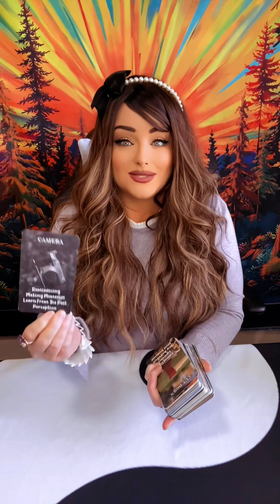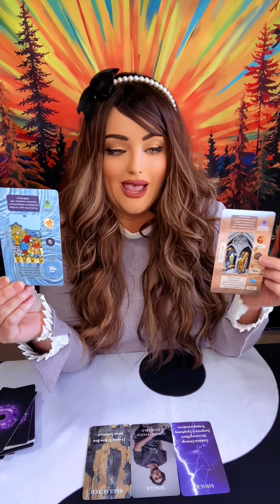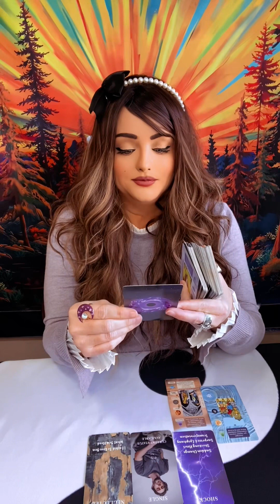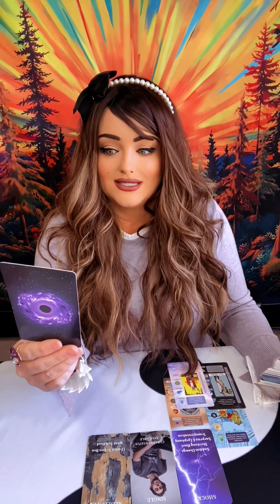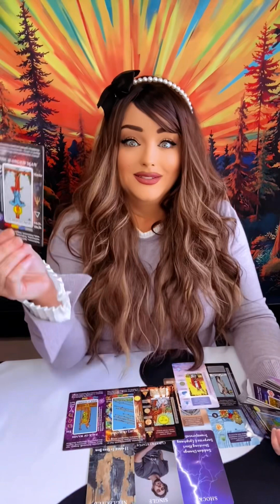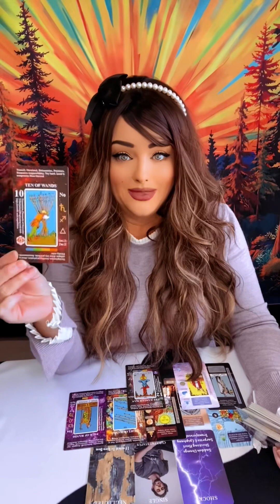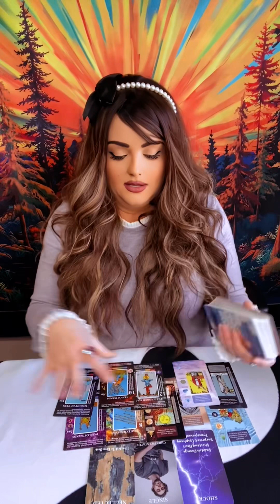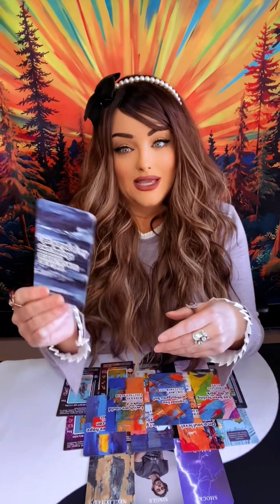AQUARIUS ♒️ REVEALING SHOCKING NEWS & A SURPRISE YOU WON’T SEE COMING! 💯😍⚡️PSYCHIC TAROT READING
Aquarius ♒️: Blast from the past returns with some shocking news and surprise that you won't see coming! Here's how they are thinking and feeling and what they want you to know... 💯❤️‍🔥

🍵Welcome to my NEW Channel, SerendipiTEA Tarot! What is meant for you will be, what is not set it free. My name is Lili and I'm a Psychic/Intuitive/Empath that uses Tarot to connect to the Divine to give you FREE Guided Messages to help you learn, heal, and grow from the past while simultaneously helping you manifest your dream life by aligning you with your purpose. Keep in mind you may not always get the answer you wanted to hear, as Tarot often points out areas that need attention for soul growth in order to reach your desired outcome. I look forward to going on this journey together while having some fun at the same time! Loves you all!